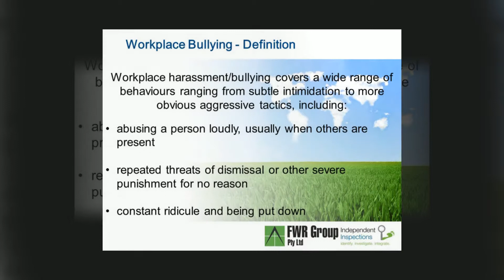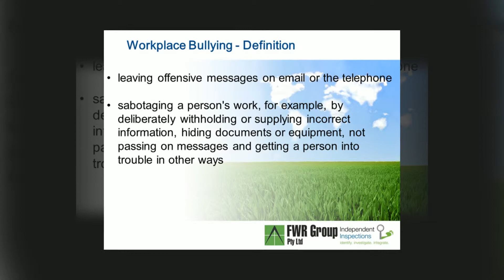Workplace Bullying Of Apprentices With High Drop Out Rates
OUR SERVICES INCLUDE:

Strata Services - Body Corporate Services For Brisbane And The Gold Coast - Asbestos Reports, Fire And Safety Audits and Inspections, Insurance Valuations, Occupational Health and Safety Reports, Pool Safety Certificates, Sinking Funds and Maintenance, Tax Depreciation Schedules, Tax Depreciation, Property Condition Report

QA Certification - Six Sigma, Audit Services, Business Audits, Quality Manuals

Emissions Trading Scheme - What Are Carbon PassThrough Costs, Your Personal Sustainability Trainer, Carbon Calculator